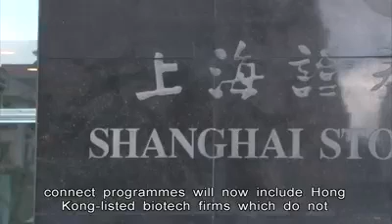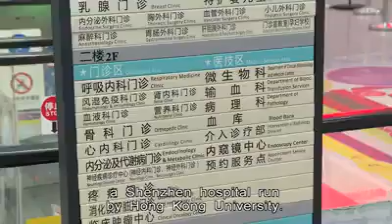CE Carrie Lam Reveals Greater Bay Area Plan in Fourth Policy Address